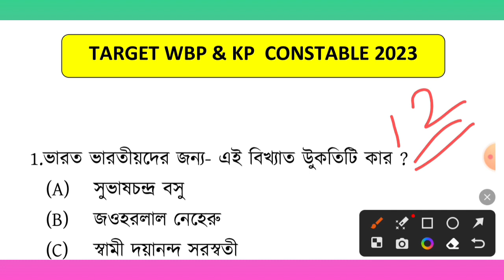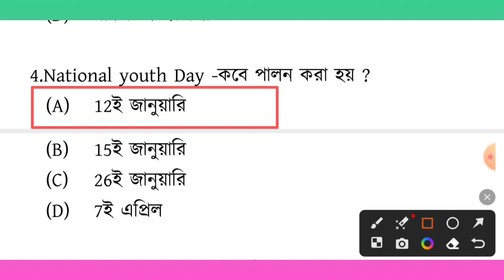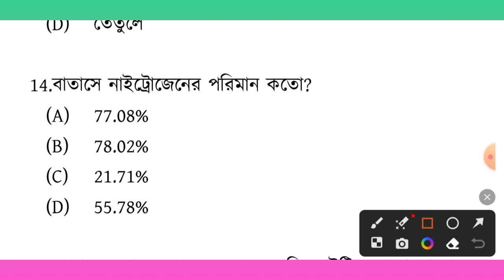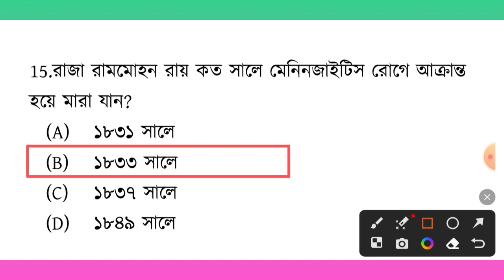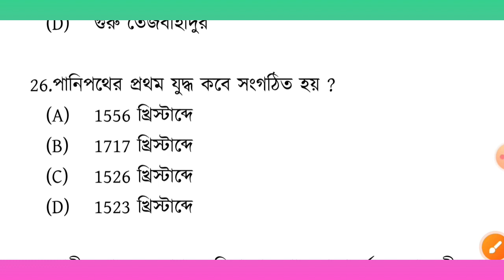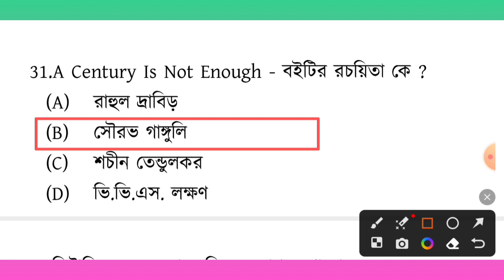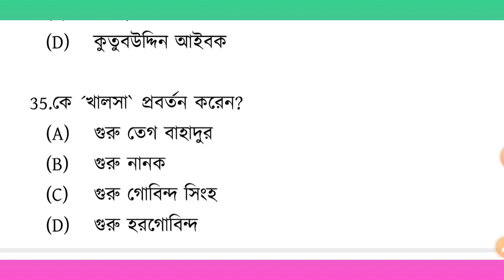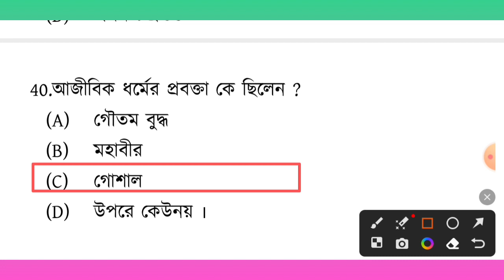WBP exam preparation 2023 | WBP Mock test 12 | most expected question for WBP and food Si 2023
WBP Constable new vacancy 2023 | most expected question for WBP and food Si | SSC GD gk in Bengali
WBP & WBPSC Food SI Gk 2023 |🔥WBP Constable and food Si Mock test 12 | KP main 2023 | SSC GD 2023